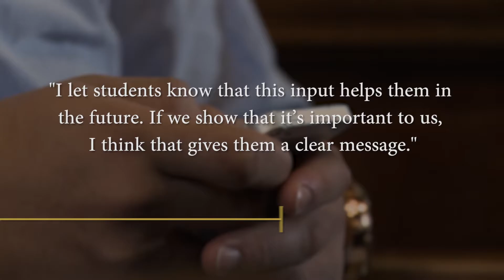TC60: The Teaching Survey Period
Faculty share their experiences with Teaching Surveys, and offer insights into how survey results have positively impacted their course delivery.